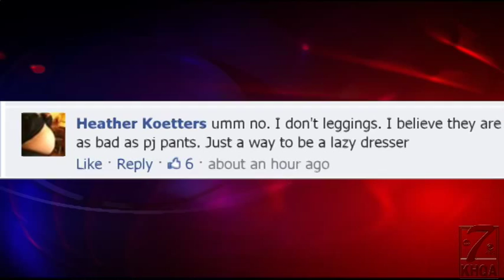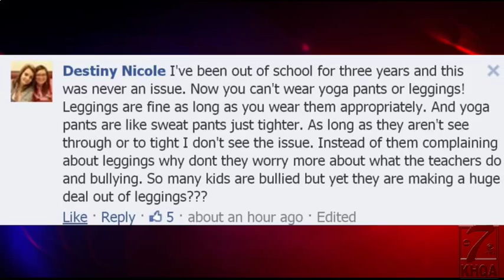Hannibal Middle School addresses concerns over leggings